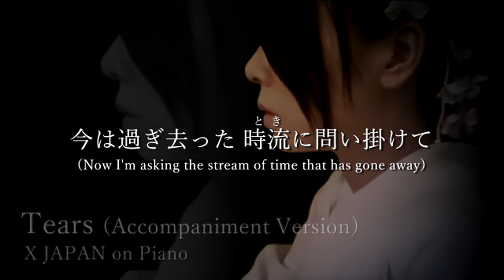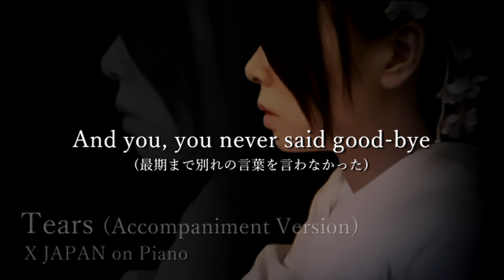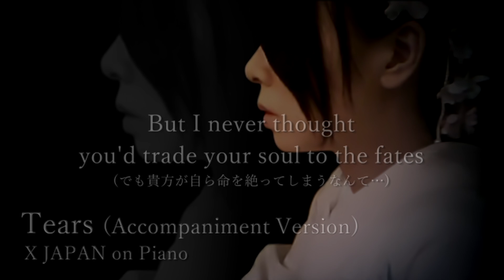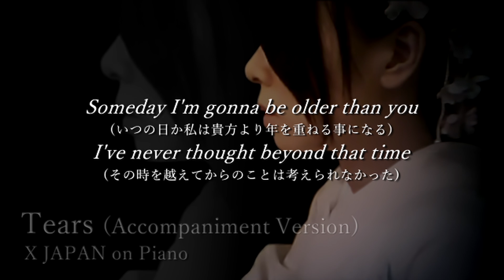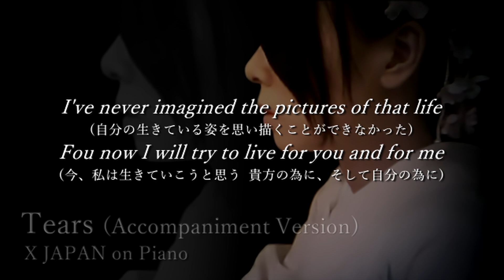X JAPAN - Tears 【Piano Accompaniment Version】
X JAPAN - Tears (Lyrics & translation) 【ピアノ伴奏】

X JAPANの「Tears」の伴奏をピアノでカバーしてみました

アウトロはシングルVer. → 1993年12月31日の東京ドーム公演Ver. → 2010年8月14日の日産スタジアム公演Ver. の順になっています

X are...

YOSHIKI (Drums & Piano)
Toshl (Vocal)
PATA (Guitar)
HIDE (Guitar)
SUGIZO (Guitar)
HEATH (Bass)
TAIJI (Bass)

MIDI音楽編集ソフト:Domino/ サウンド編集ソフト:Audacity/ MIDI音源:Timidity++/ 仮想MIDIケーブル:MIDI Yoke (Free Software Only)

※これはMIDIシーケンサーによる演奏です。
※This is a MIDI sequencer playing.